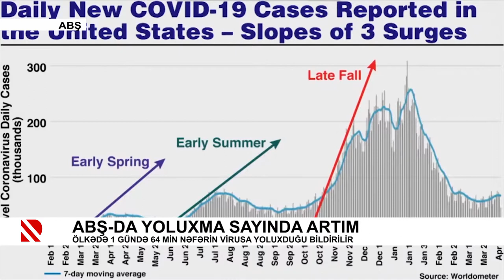ABŞ-da yoluxma sayında artım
Ölkədə 1 gündə 64 min nəfərin virusa yoluxduğu bildirilir